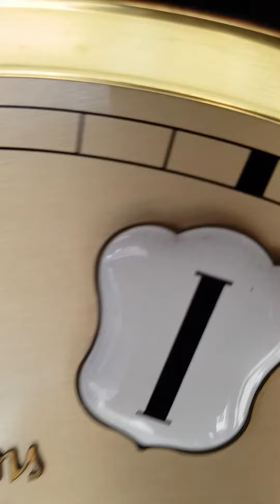terjual junghans Grandfadher clock made in germany